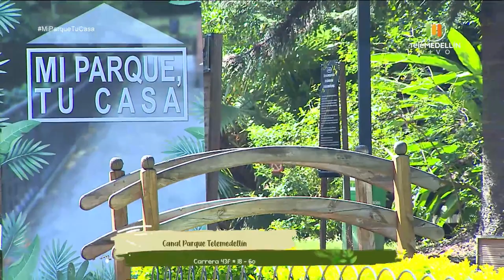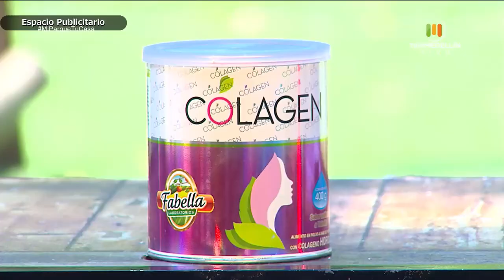Jóvenes empresarios [Mi Parque, Tu Casa] Telemedellín